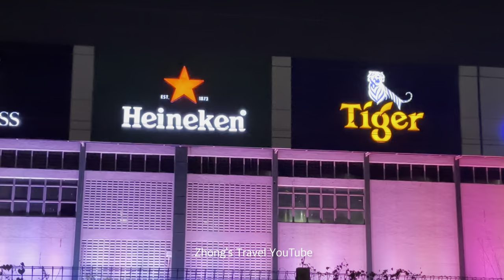[4K60FPS] PETALING JAYA: Heineken Malaysia Bhd | Awesome Night Scenery (Malaysia)